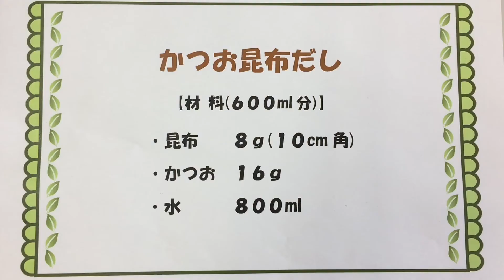だしのとり方（かつお昆布だし）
かんたん離乳食レシピ
（かつお昆布だし）